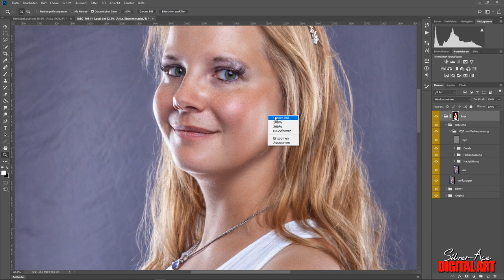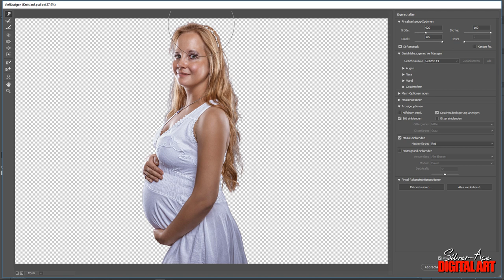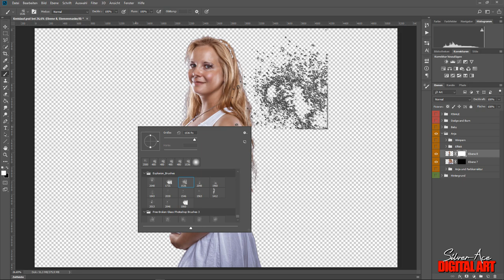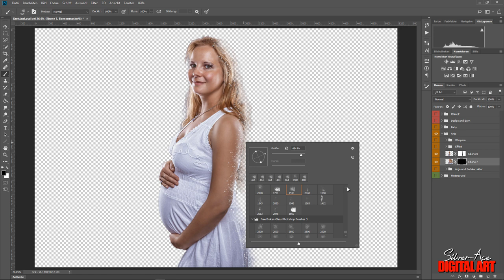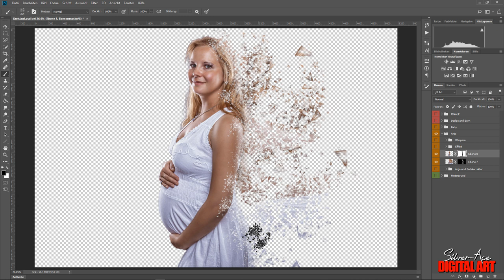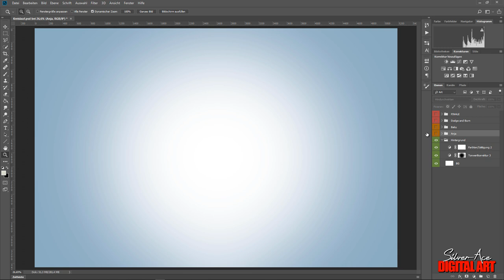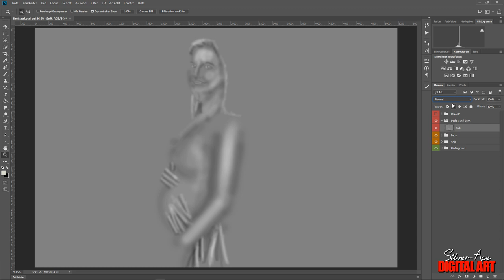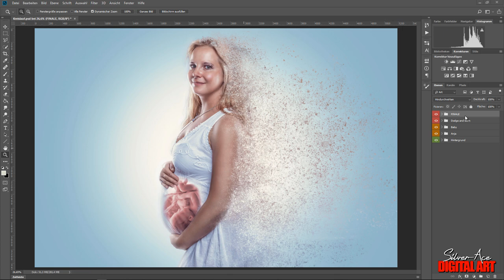KOMPLETTER WORKFLOW // PHOTOSHOP TUTORIAL // SILVER-ACE STYLE (German)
Wie versprochen hier das Video zum Bild "Kreislauf".

Wenn dir das Video gefallen hat, dann schreib es unten in die Kommentare und poste es gerne auf deiner Timeline. Vielen Dank.